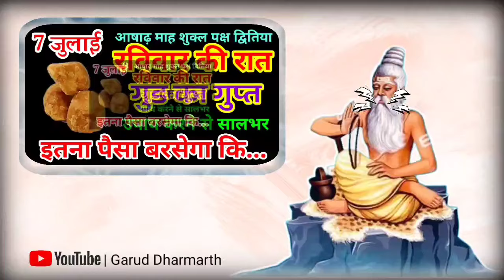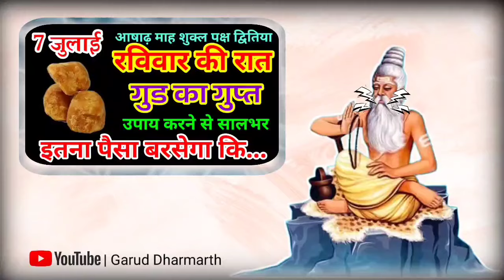7 जून रविवार की रात चुपचाप 🤫 यहां फेंक दें 2 लौंग होगा सभी परेशानियों और कष्टों का अंत, धन वर्षा///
7 जून रविवार की रात चुपचाप 🤫 यहां फेंक दें 2 लौंग होगा सभी परेशानियों और कष्टों का अंत, धन वर्षा

30 जून रविवार को 7 लोटे जल वाला उपाय जरूर करें || मनोकामना पूरी होगी || Pradeep Ji Mishra

30 जून से 31 जुलाई तक नवतपा में 2 लोटा जल वाला उपाय पूरी जिंदगी बदल देगा !! मौका दोबारा नहीं मिलेगा

Keywords
धन प्राप्ति उपाय
कर्ज मुक्ति उपाय